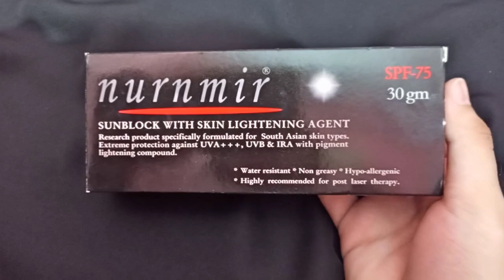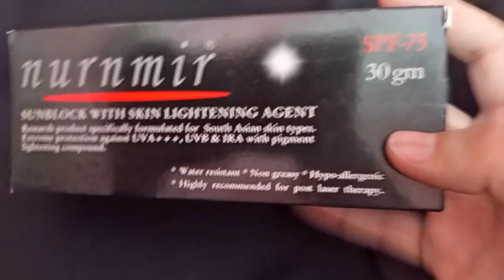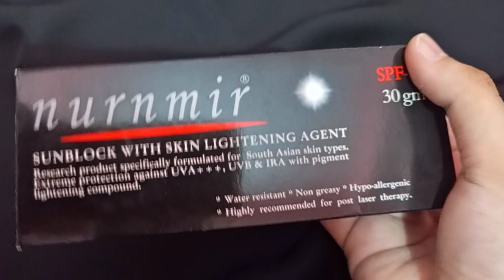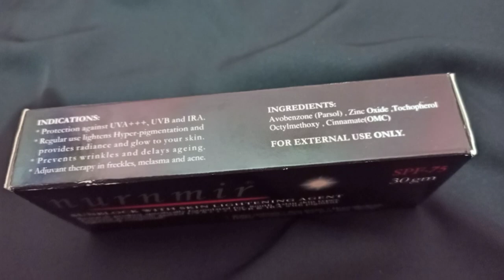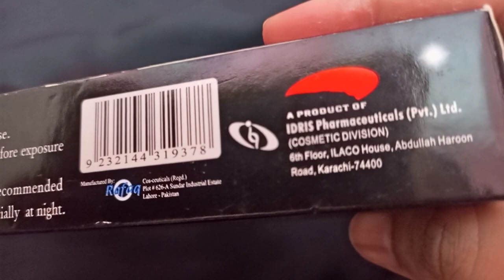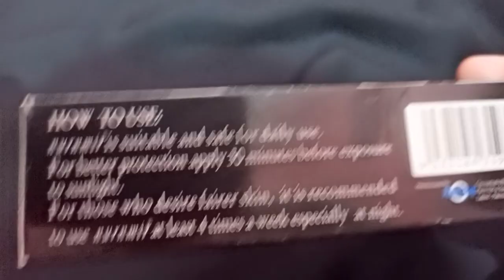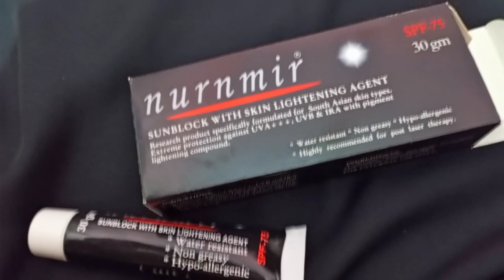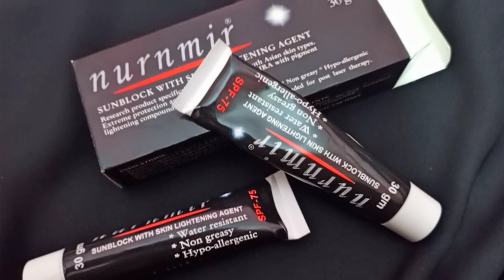Nurnmir Sunblock | Best Sunblock | Vlogs by Reeyam | Winter skincare